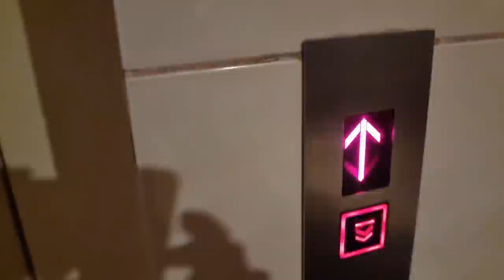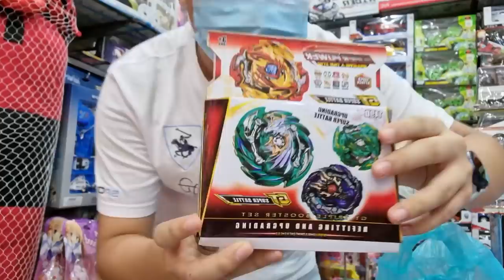تعالو معانا في رحلة للبحث عن البلابل!! لقيت بلابل غريبة😳و العاب نادرة 😱🔥 اول فلوق في القناة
تعالو معانا في رحلة للبحث عن البلابل!! لقيت بلابل غريبة😳 و العاب نادرة 😱🔥

UCKKuko1IfLotLkex4fsrpZw
انستقرام :